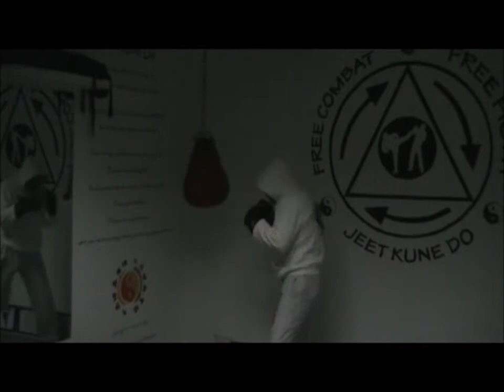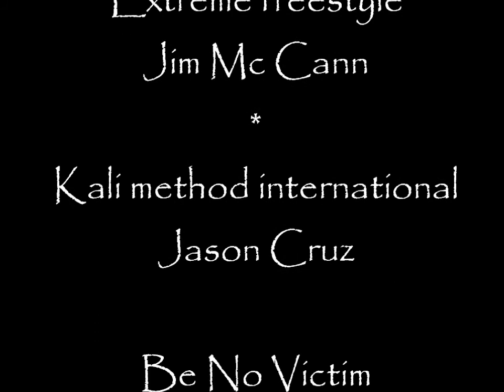Reality fighting JKD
reality fighting with sifu Dieter Casier.